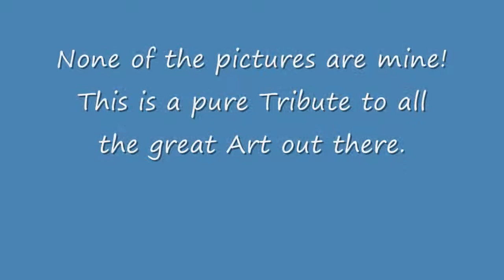Art Tribute: Cats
None of the Pictures are drawn by me.
This is a pure Tribute to all the great Art out there.

I found the Pictures on Elfwood and Deviantart.

The Song is "The Mean Kitty Song" by Cory Williams.